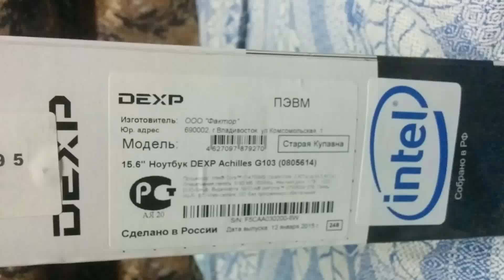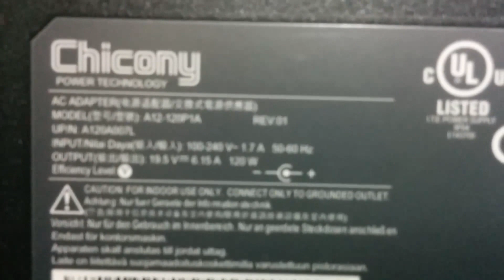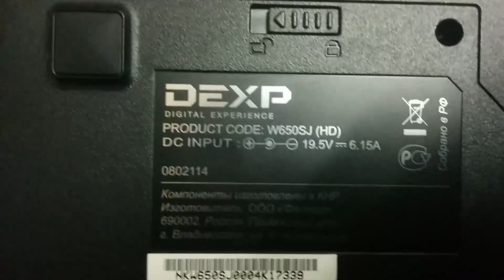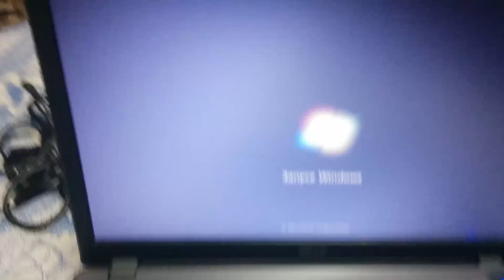Ноутбук за 50 тысяч руб, DEXP Achilles G103, распаковка (unpacking)